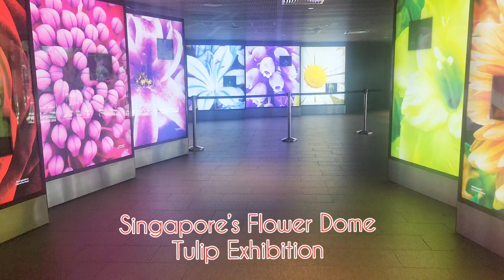Tulips World at the Singapore Flower Dome Gardens by the Bay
Flower Dome is located in the gardens by the bay. An entry ticket is mandatory for the exhibition of tulip flowers. A variety of tulip flowers were there and nicely maintained by the management. The room temperature was cool enough to keep the temperature comfortable for visitors.